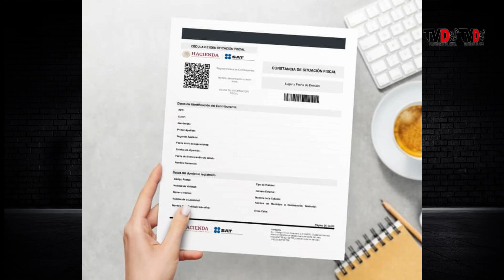Cambios de este 2023 para tramitar la CSF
📄El Colegio de Contadores Públicos de Sonora nos dice cuáles son los cambios de este 2023 para tramitar la Constancia de Situación Fiscal.